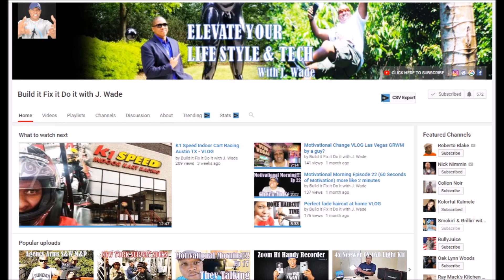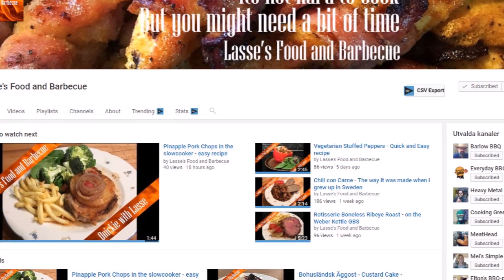Shout Out #2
Shout Out #2 - These channels are just the tip of the Ice Berg as far as great chaennels.

Empowerment Zone Ent

Song:
Sauce Drippin’

Nikon D7000
Galaxy Note 8
Neewer 4x 160 LED light kit Dimmable Ultra High Power Panel Lighting Kit
Manfroto Mini Tripod w/universal Cell mount
Lavatools PT12 Javelin Digital Instant Read Meat Thermometer
BOYA BY-M1 3.5mm Lavalier Condenser Microphone
Echo Dot (2nd Generation) - Black